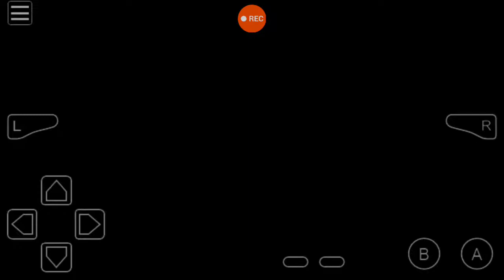What do I even say..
Tf WHY